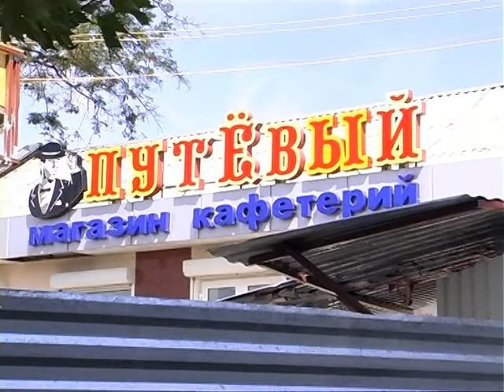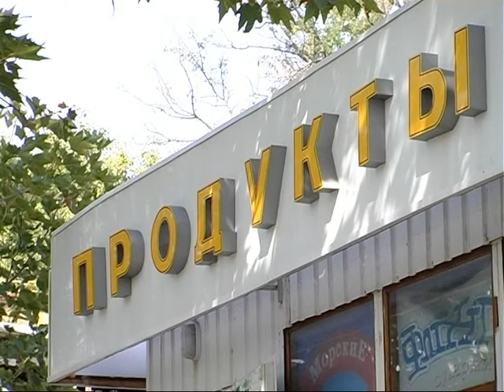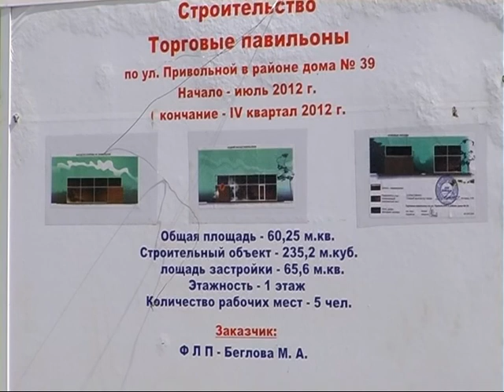Объектив 6 09 12 Ракетная роща конфликт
Строительный конфликт в Ракетном урочище - на остановке ПМК, что по улице Привольной, строится очередной,  уже 6-й по счету магазин. Люди возмущены - тротуар перегорожен, подходы к домам перекрыты.  Владельцы магазинов, что рядом,  также не в восторге  -  строительство с ними никто не согласовывал.